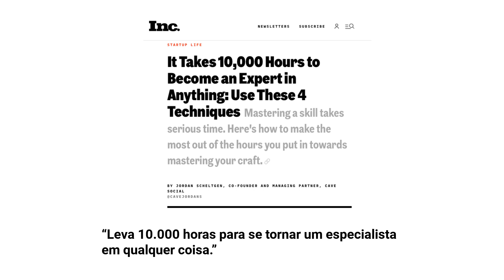Como acelerar o desenvolvimento de uma habilidade | RH Academy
Conteúdo:

00:00 - Introdução: 02:16.
02:16 - 1.Alavancar aprendizados: 03:59.
03:59 - 2.Objetivos específicos: 05:10.
05:10 - 3.Ser consistente: 06:11.
06:11 - 4.Atenção plena: 07:22.
07:22 - 5.Feedback: 08:26.
08:26 - 6.Mapas mentais: 09:22.
09:22 - 7.Habilidades já existentes: 11:05
11:05 - Encerramento: 13:05.

Como você acelera o desenvolvimento de uma habilidade? Aproveite a ciência da “prática deliberada”

“ As evidências mostraram que os especialistas sempre são feitos intencionalmente, não nascidos prontos”.

Prática Deliberada: A prática intencional informada inclui:

1.Desenvolver habilidades que outros já descobriram como fazer, ou seja, confiar em uma base de conhecimento estabelecida sobre quais técnicas e métodos de treinamento funcionam

2.Praticar com objetivos específicos e bem definidos em mente

3.Sair consistentemente da sua zona de conforto

4.Usar atenção plena e ações conscientes,. Envolve estar totalmente presente e engajado em seu treinamento

5.Usar feedback e ajustes para alcançar seus objetivos

6.Desenvolver representações mentais eficazes, ou seja, desenvolver novas estruturas cognitivas que permitem dominar o conjunto de habilidades.

7.Construir em cima do seu conjunto de habilidades preexistente, ou seja, desenvolver habilidades recém-adquiridas em cima de habilidades adquiridas anteriormente. Esta é a forma como a maior parte da aprendizagem é feita e destaca a importância de dominar as habilidades 'fundamentais'

“Leva tempo para se tornar um especialista. Mesmo os artistas mais talentosos precisam de um mínimo de dez anos de treinamento intenso antes de ganhar competições internacionais.”